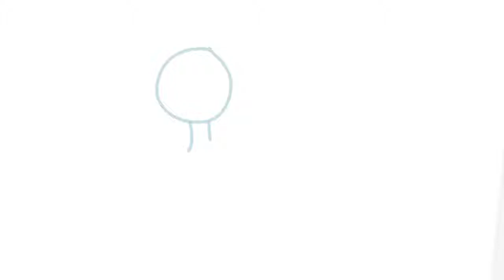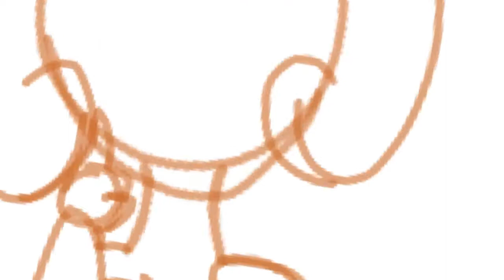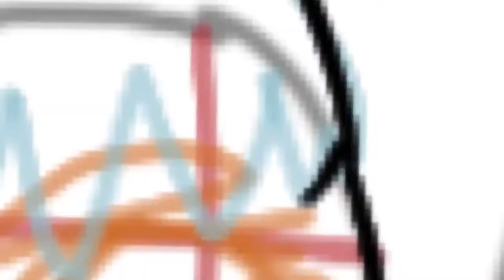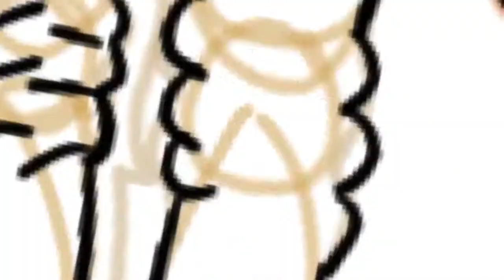Merry Christmas! (Ft viva, Chuchi, mythic, hyrdra fox, scavenger, and precious bunny!)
I know I have 129 subs now idk how that happened because not that long ago I had 131 but that's fine
Thanks y'all!
And that's to my special friends I love y'all so much!

Time - 4 hours and 29 mins
Days - two days
Apps - sketch book and video clip (I think that's the name!)